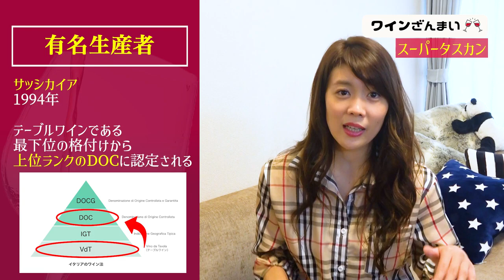イタリア至高の高級ワイン「スーパータスカン」をソムリエが解説！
ソムリエの武井麻妃（たけいまい）です！
今回の動画は「スーパータスカン」についてです☆
イタリアの隠れた高級ワインのスーパータスカンの魅力をソムリエが解説します！
このワインを知っていたらあなたもワイン通です！

◆更新
月・水・金の18時30分に新しい動画を公開します！

2011年
その後、女優として舞台、CM、映画などに出演

2018年
ミス・ワインとして日本ワインの普及、生産地域の活性化を促す活動に励む